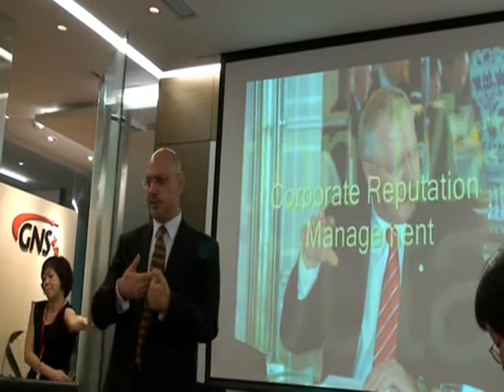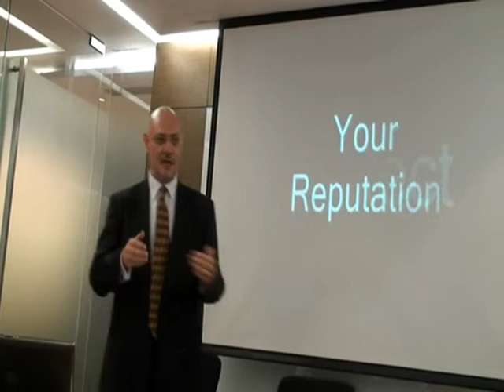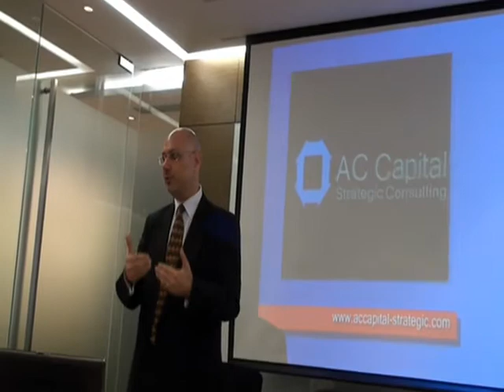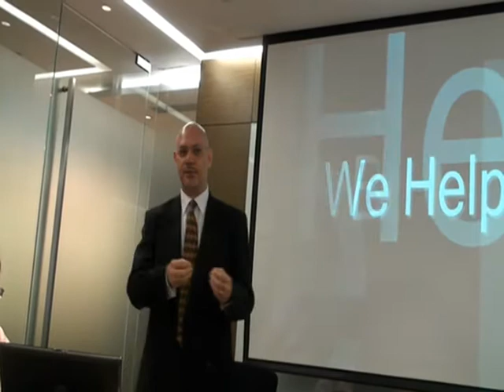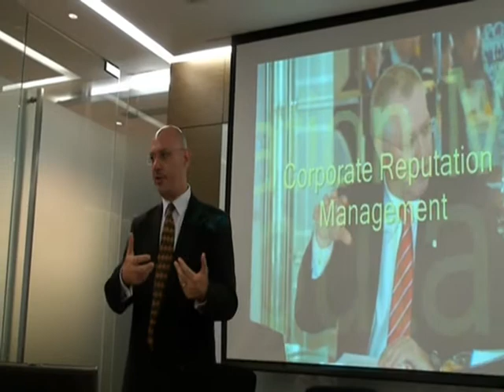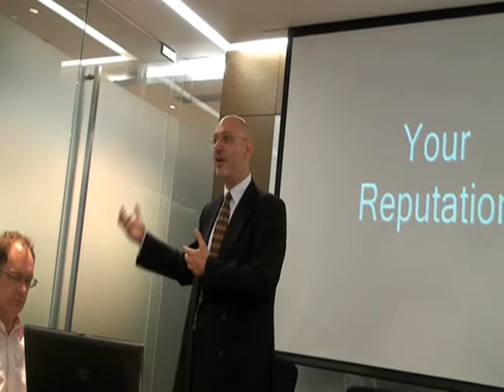China Reputation Management Case Study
AC Capital Strategic Consulting's CEO, Alistair Nicholas, addressed the Education Working Group of the Australia China Chamber of Commerce (AustCham) on "Reputation Management" in Beijing on 3 September 2010. This video clip shows him discussing a case study where a western education institution had to repair and rebuild its reputation following a crisis in the Chinese media.